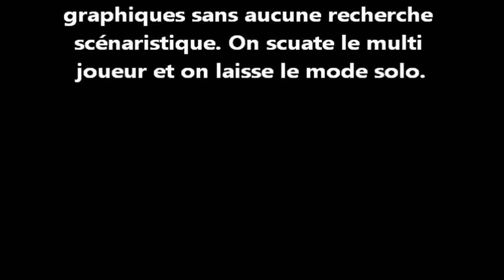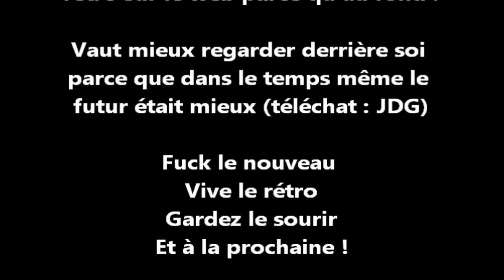The Legend of Zelda Ocarina of Time (Vidéo Test)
Voici enfin mon test rétro sur un de mes jeux préférés de la nintendo 64. Alors ne vous attendez pas a se que je leche se jeu du début à la fin moi je ne suis pas la pour faire l'éloge de certains jeux tout magnifiques qu'ils sont